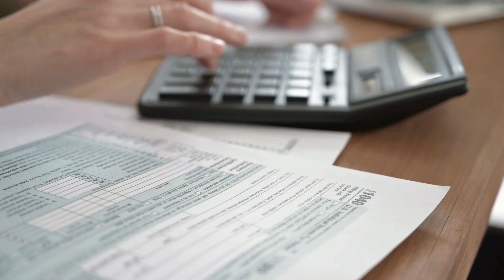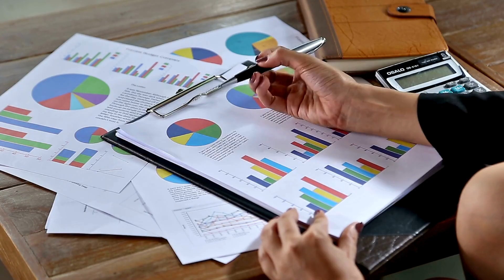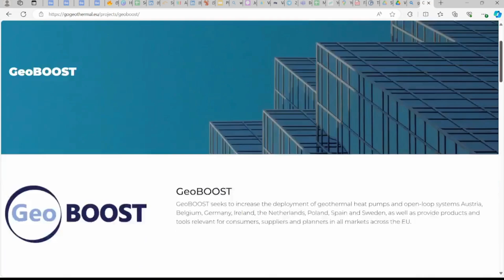Geothermal Heat Pumps: A Local Solution to Energy Challenges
Geothermal Heat Pumps (GHPs) represent the future of affordable, permanent, and efficient energy solutions. By harnessing the Earth's natural heat, GHPs provide sustainable heating, cooling, and hot water for all types of buildings. This clean and locally-sourced technology offers a cost-effective answer to rising energy costs and climate concerns, eliminating the need for imported fuels and enhancing energy security.

Join the 20 million Europeans already benefiting from geothermal energy. Discover more about Geothermal Heat Pumps on our